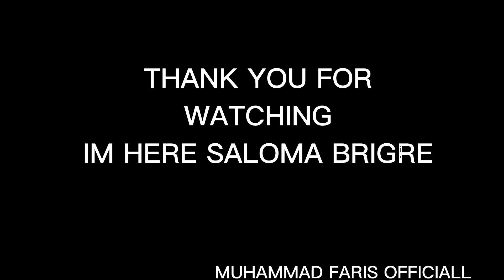BAWA RILET SKUTER DI ATAS SALOMA BRIDGER KAMPUNG BARU KUALA LUMPUR INDAH DI MALAM INI SEJUK HATIKU